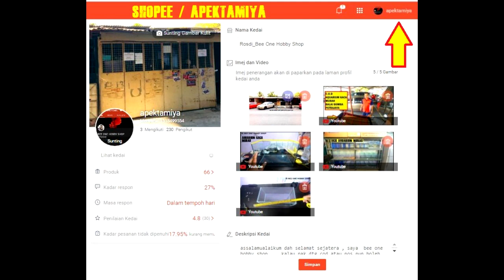Cara-Cara nak baiki Aquarium Kaca yg bocor atau pecah ( Full Tutoria )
Cara-Cara nak baiki Aquarium Kaca yg bocor atau pecah
 ( Full Tutoria )
kalau aquarium pastik pun boleh guna cara ini  atau tanki biru ikan